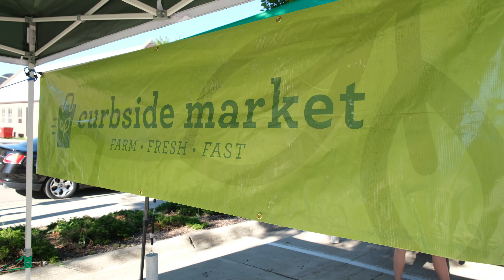Curbside Market - North Iowa Farmers Market